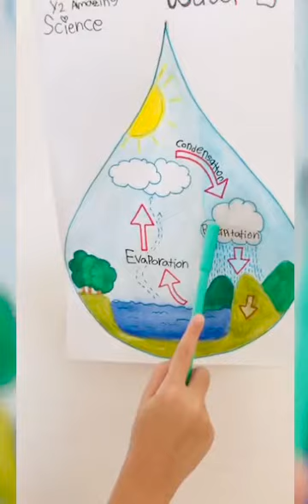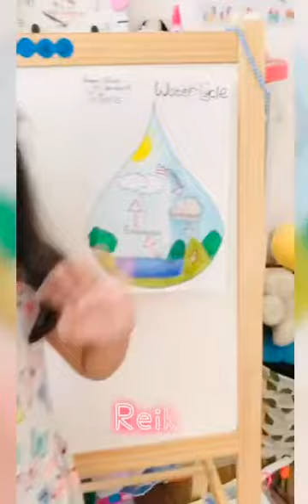Reiko’s Water Cycle